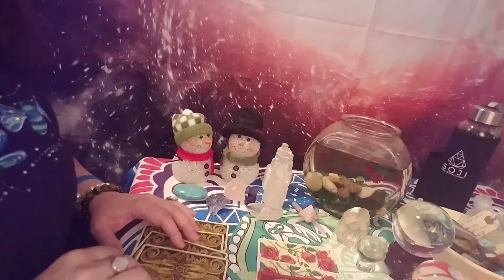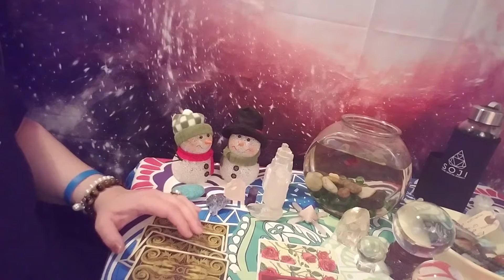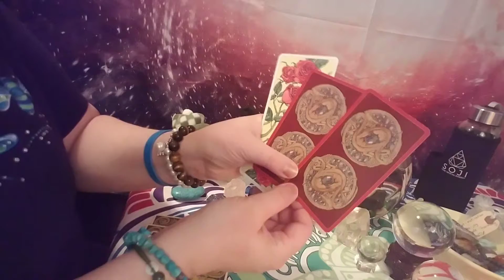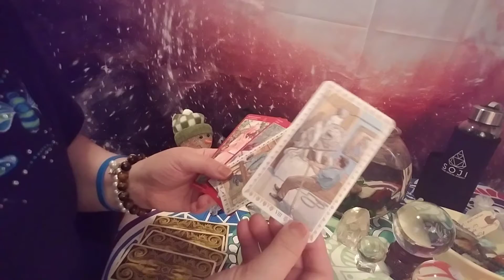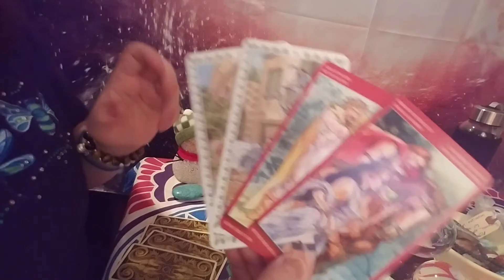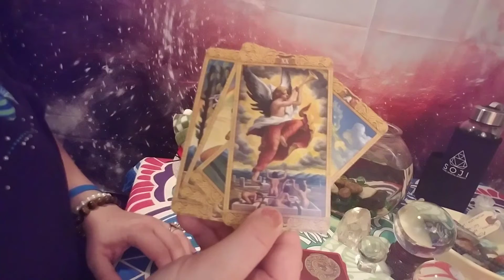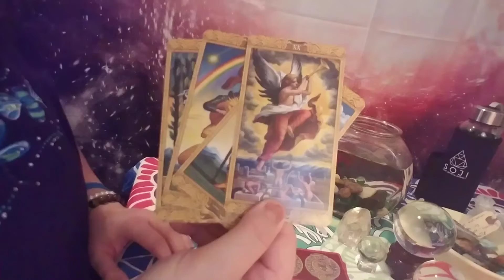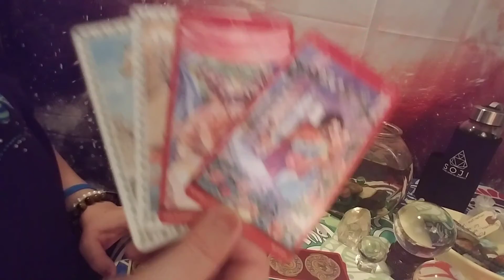1/2019 twinflames soulmates ( fabulous month for all. No drama)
Xoxoxo!💗💕💞❤🙏🧞‍♀️🔮
I am an intuitive reader & work with my Angels & Guides to connect with loved ones that have crossed over & tarot to help your every day needs & issues. Also, long distance with IET healing with Angels.
Square/sugarfoottarot
Thank you and recycle the love! 💞
♡$25 for a video reading send by email
♡$50 for 30 min. Read by phone Or FaceTime
♡$100 for 1 hour read by phone or FaceTime
♡$30 for 15 min IET by phone or FaceTime
♡$60 for 30 min IET by phone or FaceTime
♡$120 for 1 hour IET phone or face time
Hi. Check out this list:
Please visit sugarfoot tarot on Instagram. Twitter. Facebook.
Thank you❤️❤️❤️ recycle the love 💕